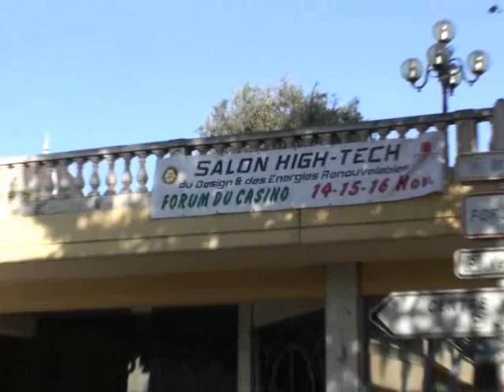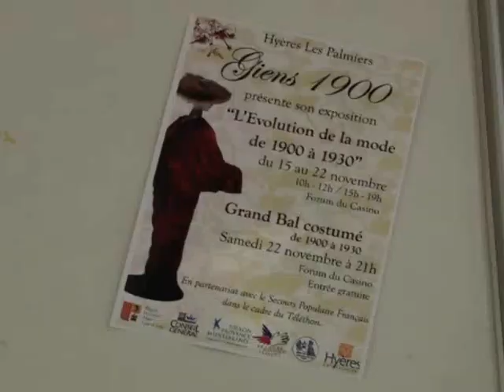fORUM DU CASINO HYERES.wmv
visite du Forum du Casino de hyères lors d' une exposition Hight tech